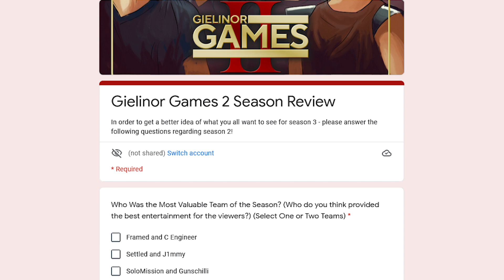THE AFTERMATH OF THE GG (#12)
Welcome to the Gielinor Games. Twenty of your favorite content creators will be competing in weekly challenges and eliminations all the for the hope of winning the grand prize worth billions of oldschool runescape GP. This is the biggest runescape competition ever created with some of the biggest names the game has ever seen, let's see who has what it takes to win the entire thing.